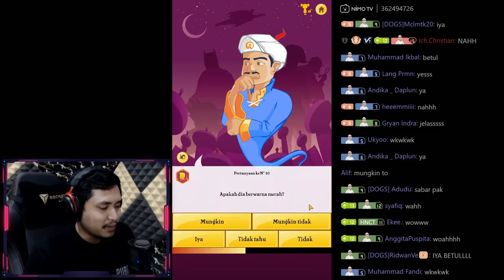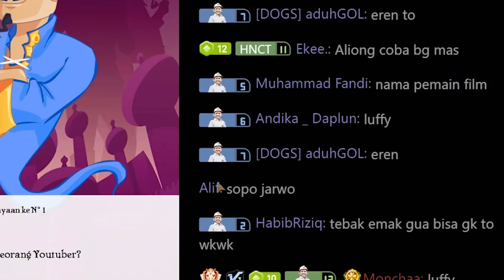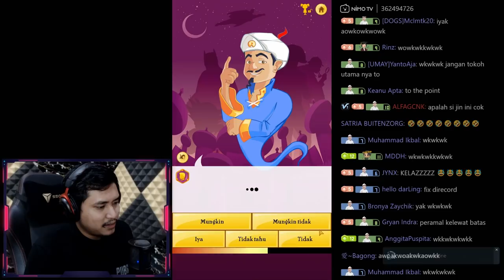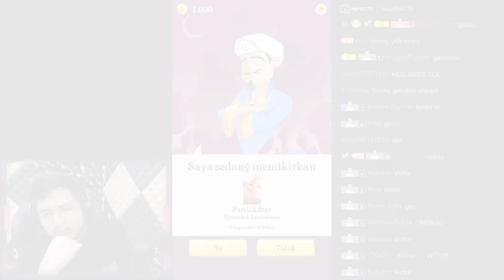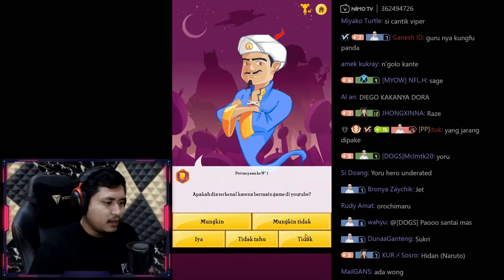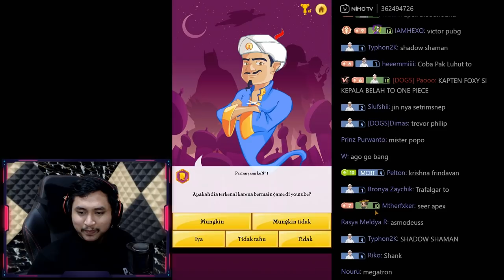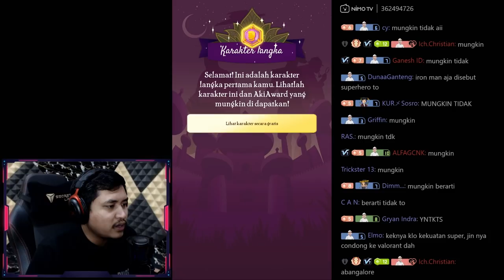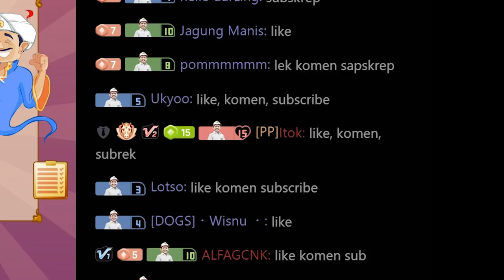JIN WIBU GAK ADA LAWAN - Akinator Indonesia